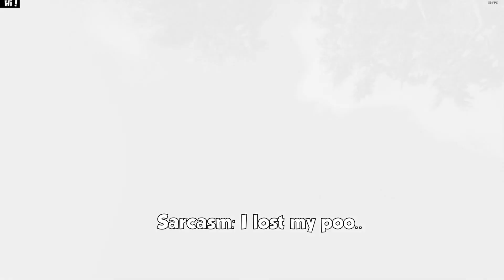I got training on how to play Ark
REMI! Been having fun in Ark and it's all thanks to you man!

Hi, Sarcasm here, sorry Badger for having to deal with me and thank you for being a good friend and a patient teacher XD I know... trust me I know there are other games I may need to be making videos for, like Boet Fighter but it's R200 and I only have R115 for it so far XD There are other games I know you guys been thinking I should try too.